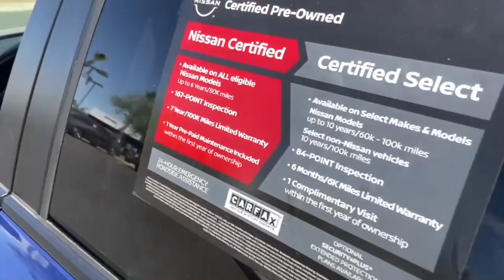2022 Honda Civic Sedan Phoenix, Mesa, AZ P3005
2HGFE2F21NH506408 Aegean Blue Metallic Used 2022 Honda Civic Sedan LX available in Phoenix, Arizona at East Valley Nissan. Servicing the Mesa, Phoenix, AZ area.

Recent Arrival!31/40 City/Highway MPGCARFAX One-Owner.Certified.This 2022 Aegean Blue Metallic Honda Civic LX FWD is well equipped and includes these features and benefits: Civic LX, Certified Select Certified, Black w/Cloth Seat Trim, 16 Wheels w/Full Covers, 4 Speakers, 4-Wheel Disc Brakes, ABS brakes, Adaptive Cruise Control: Adaptive Cruise Control (ACC) with Low-Speed Follow, Air Conditioning, AM/FM radio, Apple CarPlay/Android Auto, Auto High-beam Headlights, Automatic temperature control, Brake assist, Bumpers: body-color, Cloth Seat Trim, Delay-off headlights, Driver door bin, Driver vanity mirror, Dual front impact airbags, Dual front side impact airbags, Electronic Stability Control, Emergency communication system: HondaLink, Exterior Parking Camera Rear, Forward collision: Collision Mitigation Braking System (CMBS) + FCW mitigation, Four wheel independent suspension, Front anti-roll bar, Front Bucket Seats, Front Center Armrest, Front reading lights, Fully automatic headlights, Illuminated entry, Knee airbag, Low tire pressure warning, Occupant sensing airbag, Outside temperature display, Overhead airbag, Panic alarm, Passenger door bin, Passenger vanity mirror, Power door mirrors, Power steering, Power windows, Radio data system, Radio: 160-Watt AM/FM Audio System, Rear anti-roll bar, Rear side impact airbag, Rear window defroster, Remote keyless entry, Security system, Speed control, Speed-sensing steering, Steering wheel mounted audio controls, Tachometer, Telescoping steering wheel, Tilt steering wheel, Traction control, and Trip computer.* Internet pricing is good for retail transactions only. All prices plus tax, title, license and doc fee. Any and all transactions must in Maricopa County in Arizona. Second key, floor mats and owners manual may not be available on all pre-owned vehicles. While every reasonable effort is made to ensure the accuracy of this data, we are not responsible for any errors or omissions contained on these pages. * Here detailed price does not include any taxes, fees or other charges. Pricing and availability may vary based on a variety of factors, including options, dealer, specials, fees, and financing qualifications. Consult your dealer for actual price and complete details. Vehicles shown may have optional equipment at additional cost. * Images, prices, and options shown, including vehicle color, trim, options, pricing and other specifications are subject to availability, current pricing and credit worthiness. * In transit means that vehicles have been built but have not yet arrived at your dealer. Images shown may not necessarily represent identical vehicles in transit to your dealership. See your dealer for actual price, payments, and complete details.